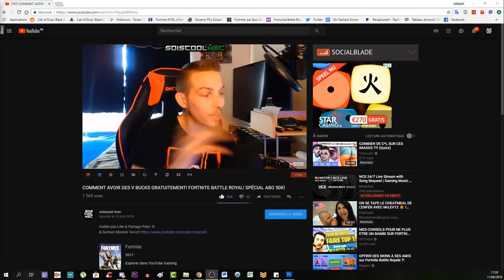"ÉLIMINER DES ADVERSAIRES A DES AVANT-POSTES D'EXPÉDITION" TUTO DÉFI FORTNITE SEMAINE 4!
▬▬▬▬▬▬▬ • BIENVENUE 😍 • ▬▬▬▬▬▬▬
⚠️IMPORTANT!!!

"SOISCOOLMEC"
"STRIKESOISCOOL"

👥Facebook "soiscool mec"
👻Snapchat "soiscoolmec"
▬▬▬▬▬▬▬ • VIDÉOS ▶ • ▬▬▬▬▬▬▬
👉Vidéo CoD BO3 Zombie:

👉Vidéo CoD IW Zombie:
▬▬▬▬▬▬▬ • TOP DON 💰 • ▬▬▬▬▬▬▬
187 COD CreV al-pha-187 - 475€
Loic Hemon - 462€
Joohny34 - 379€
Dropdead_boy - 288€
Donovan - 205€
AmneesiaaKush - 164€
BlackFires - 159.5€
Audrey Marley - 159€
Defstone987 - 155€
Tibo's - 100€
Stéphane - 80€
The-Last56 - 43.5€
Ambre Bourdarie - 41€
Allan - 40€
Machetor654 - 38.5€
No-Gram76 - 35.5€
Olivier - 30€
LeGameurDu59 - 25€
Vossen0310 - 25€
dg_smads - 23€
Zartekgamer - 21.5€
SkYzZo - 20€
Akim - 20€
ray-p-8 - 20€
RimkusRsl - 20€
BahamutChaos1 - 17€
D4FT-P3DR4U - 15.5€
K07C - 15€
crowszero72 - 13€
Fabonobo - 12€
xDi4boLiKzZ - 11€
kvvd-Xday_zX - 11€
NexTaz - 10€
Dryz Glitcher - 10€
Cédric - 10€
Xx_rohn25_xX - 10€
WhiteShade59 - 10€
Alexandre - 6€
LpkAyaa - 6€
BryanBancilhon - 5€
Delta-Glitching - 5€